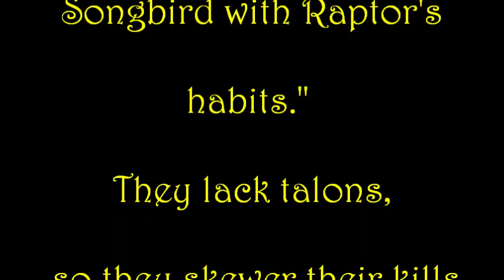The REAL Shrike Movie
Full movie to include photos and video images